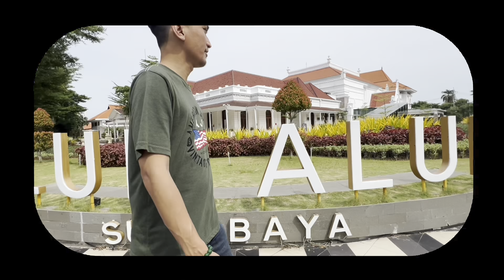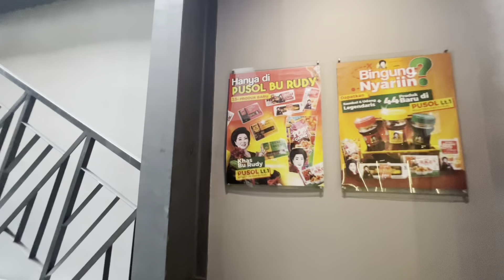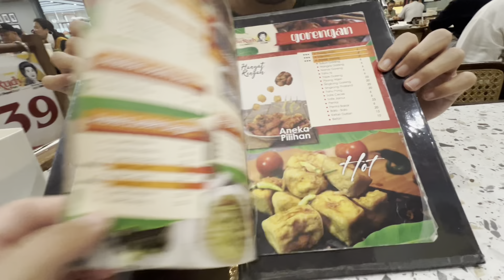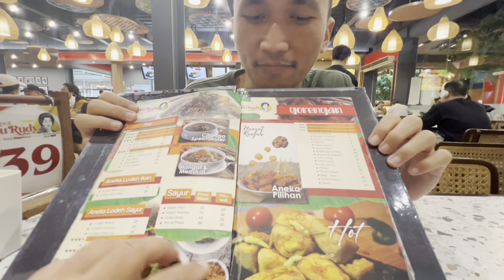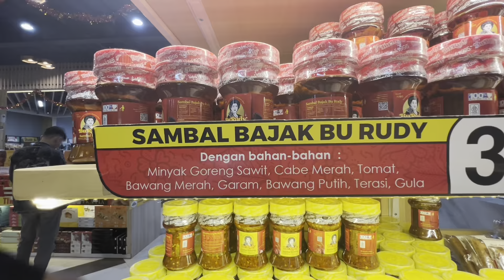Makan Nasi Udang Empal di Resto Mewah Bu Rudy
Bu Rudy mulai menjajakan nasi bungkus dengan menu udang yang biasa digunakan sebagai umpan memancing suaminya yang digoreng renyah dan gurih dengan sambal bawang sebagai pelengkap sejak 2 Juli 1995 menggunakan mobil pick up.

Semakin banyaknya peminat, lahirlah paket udang crispy dan sambal bawang dengan kemasan tutup kuning berlogo bu Rudy.

Saat ini, bu Rudy sudah memiliki depot dan pusat oleh-oleh yang megah di beberapa tempat di Surabaya.

Terima Kasih.

Lokasi:
Depot Bu Rudy
Jl. Dharmahusada No. 144, Mojo, Kec. Gubeng, Surabaya